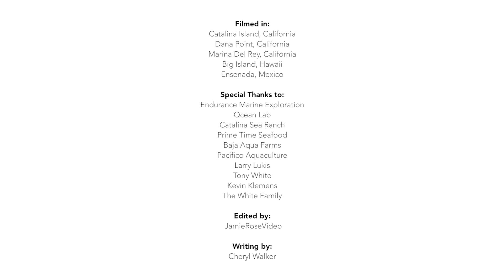BlueROV2 Underwater Drone ROV - "Dare to Explore"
The BlueROV2 is an underwater drone ROV for research, exploration, and adventure. With 6-8 thrusters, open-source software, quick-swappable batteries, and HD video, it is the most capable and affordable ROV on the market. Launched in 2016 with regular updates and improvements, there are now thousands of BlueROV2s exploring the world's oceans and we continue to make it better and more capable.

The ROV is available with a range of options including up to 300m tether lengths, increased lighting, an underwater robot gripper, and the Ping360 imaging sonar for working in low visibility water conditions. Those options and flexibility make it a popular aquaculture ROV, inspection ROV, research ROV, and exploration ROV.